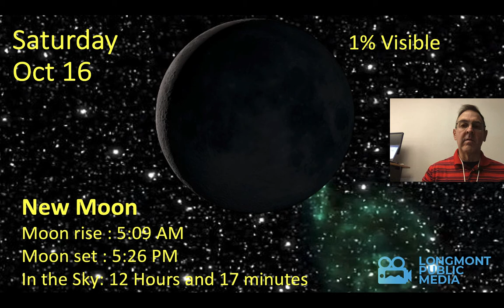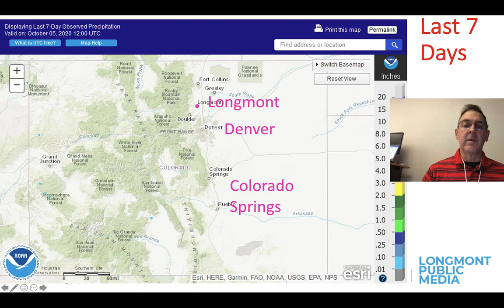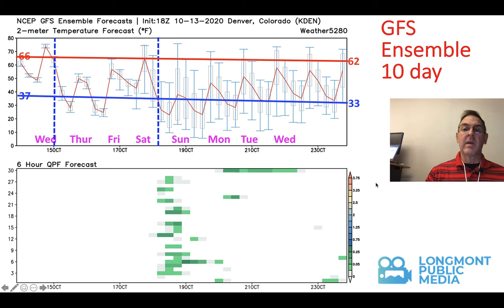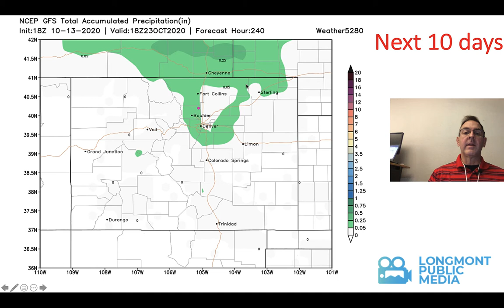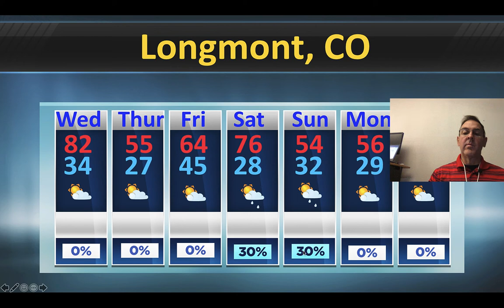The weather forecast for the week of October 14 - October 20